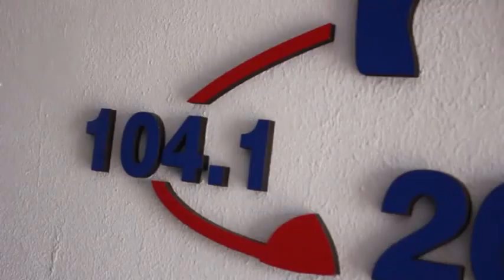DERRAPANDO - Programa 91 - 20/09/21